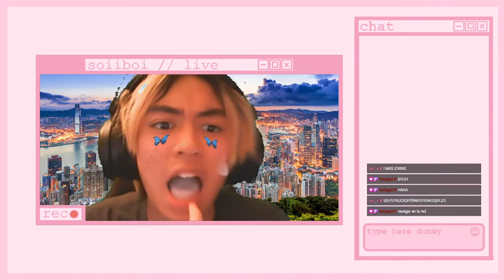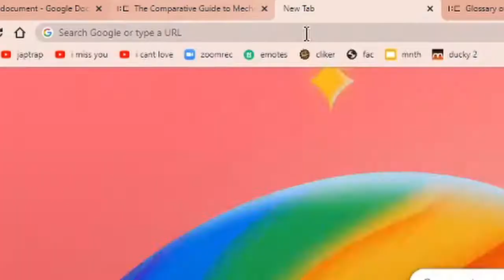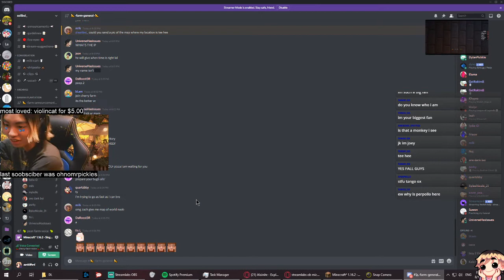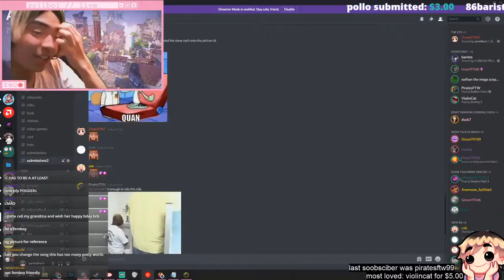my fist is in my mouth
help please get it out

funny twitch clips